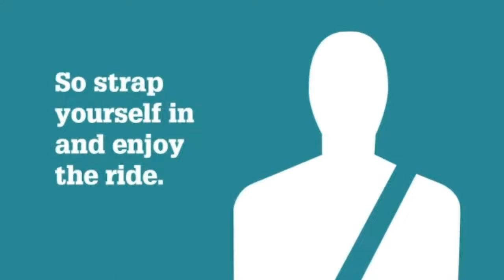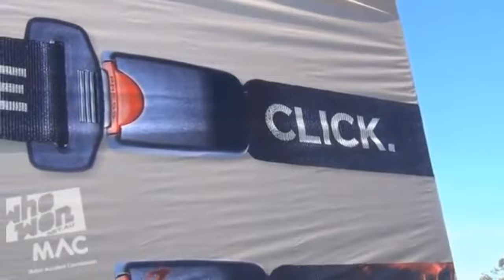98% of people click. 35% of road deaths don't.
Wearing a seatbelt doubles your chances of surviving a serious crash, yet 1 in 3 road fatalities did not take the time to "buckle up".

Wearing a seatbelt can save your life and that of your passengers. Driving only a few kilometres to the local shops with friends or sticking to the speed limit is no excuse not to belt up, with most road accidents happening short distances from drivers homes.

Being involved in a crash at 40 kilometres an hour without wearing a seatbelt would feel the same as falling from a two storey building onto concrete.

With an astounding 831 seat belt offences recorded for the recent Operation Distraction in July, the Motor Accident Commission (MAC) has launched a new campaign urging drivers and passengers to always buckle up.

MAC Chief Executive Officer, Jerome Maguire, is disappointed that more than forty years after seatbelt laws were first introduced in South Australia, people still continue to be killed or injured unnecessarily through their lack of use.

"Wearing a seatbelt doubles your chances of surviving a serious crash, yet there are road users who still travel unrestrained, putting themselves and others at much greater risk of death and injury."

"It is crazy the amount of lives that would be saved and injuries that could be prevented if only people would take a few seconds to 'buckle up'," Mr Maguire said.

With non-compliance amongst fatalities higher in regional areas, the "Belt Up" campaign will feature on 51 regional billboards across the State.

Road safety Minister Michael O'Brien said to not wear a seatbelt is like playing Russian Roulette -- particularly on high speed regional roads.

"In the last five years, an astounding 87 of the 108 people who lost their lives through not wearing a seatbelt were in regional South Australia," Mr O'Brien said.

"The real tragedy behind these figures is that some of these deaths may well have been prevented if the driver or passenger had been wearing their seatbelt."

Superintendent Bob Fauser, the officer in charge of Traffic Support Branch has made a strong appeal to all motorists to 'buckle up'.

"South Australian road users need to change their driving culture to stop people dying unnecessarily on our roads. It's very simple - don't speed, wear your seatbelt and don't use your mobile phone while driving. These are all simple things that can help reduce the road toll," Superintendent Fauser said.

Failure to wear a seatbelt carries a minimum fine of $324 + $60 victim of crime levy and the loss of three demerit points.

Lauren Garrett